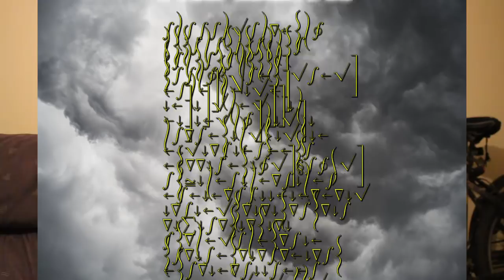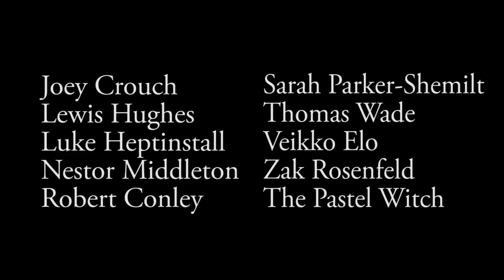Ceremonial End of Year Boring Update Video - 2018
Happy new January. Here is me warbling about channel stuff for 13 minutes

Thank you for a lovely 2018, extra special thanks to these people:
Robert Shearman
& all Patrons past and present